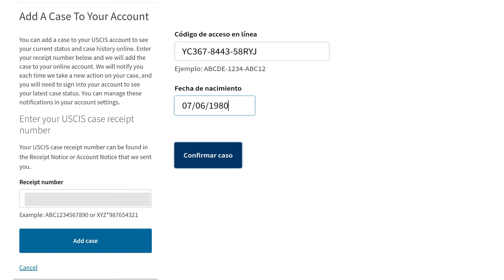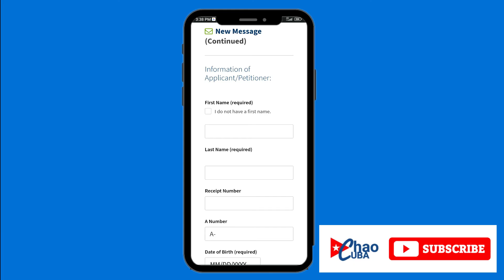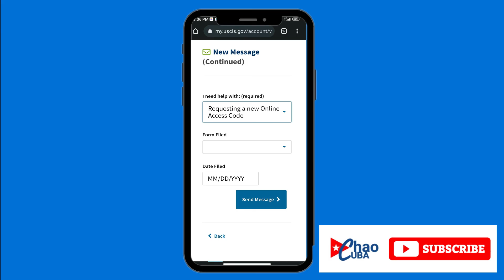USCIS| Recupera tu código de acceso en línea| Paso a paso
Venció tu Online Access Code en USCIS estos pasos. También podrás usar este método para restablecer tu contraseña,  desbloquear tu cuenta en USCIS y cambiar el método de entrega del código de verificacion.